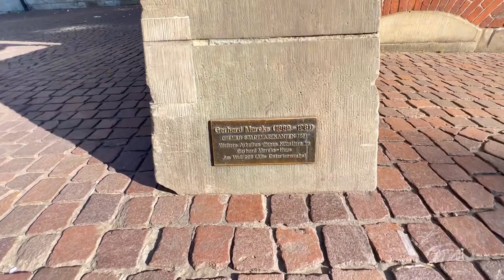Historical City in Bremen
Sightseeing